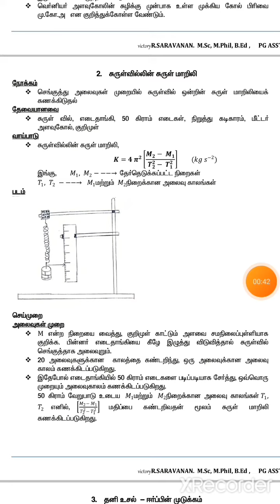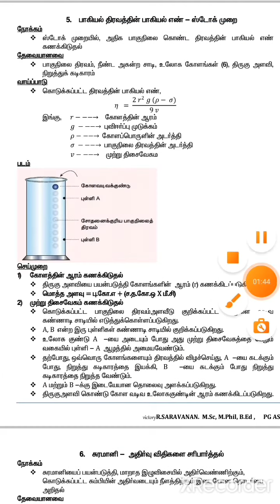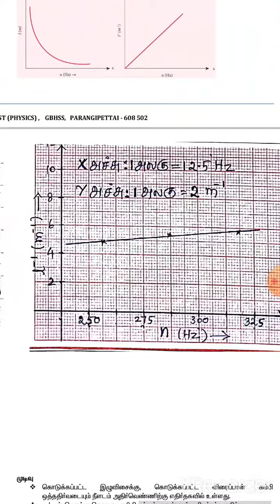class11physics practicalwith observation and calculation|tamilmedium 2021-2022|pdflink ‎@High tech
class11physics practical with observation and calculation|tamil medium 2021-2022|pdflink ‎@High tech